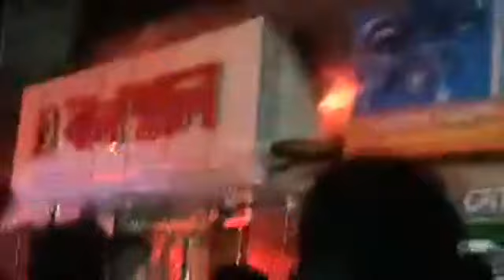এক নিমিষে পুড়ে গেলো লাকসামের কিছু ব্যবসায়ীদের স্বপ্ন। laksam tv